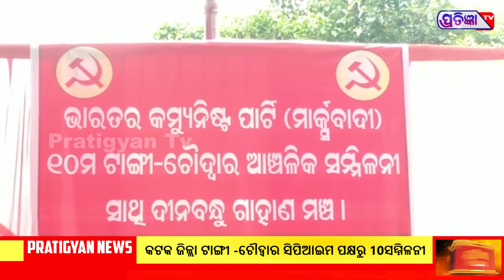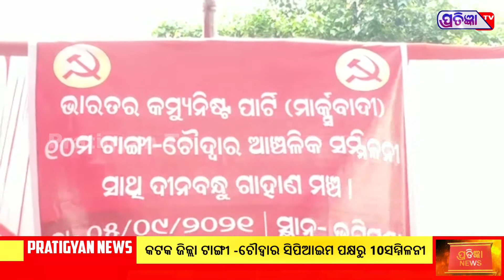PratigyanTv ସିପିଆଇଏମ ପକ୍ଷରୁ 10ସମ୍ମିଳନୀ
ଶତାଧିକ ସିପିଆଇଏମ କର୍ମୀ  ଭଟିମୁଣ୍ଡା ହାଟରୁ ଶୋଭାଯାତ୍ରାରେ ବାହାରି ମଧୁସେତୁ ନିକଟରେ ପହଞ୍ଚିଥିଲେ
ମୋଦି ସରକାରର ପୁଞ୍ଜିପତି ସପକ୍ଷବାଦୀ ନୀତି ତଥା ଦେଶର ସଂପତ୍ତୀ ଗୁଡିକୁ ପୁଞ୍ଜିପତିମାନଙ୍କ ହାତରେ ଟେକି ଦେବାର ଯୋଜନାକୁ "ମନିଟାଇଜେସନ୍'' କହି ଦେଶବାସୀଙ୍କୁ ଭୂୟାଁ ବୁଲାଇବା, ଜନବିରୋଧୀ ଅର୍ଥନୀତ ଗୁଡିକ ଏବଂ ସାଂପ୍ରଦାୟିକତାବାଦୀ ବିଭାଜନକାରୀ ନୀତି ଗୁଡ଼ିକ ବିରୋଧରେ ଆୟୋଜିତ ହୋଇଥିଲା ଏହି କାର୍ଯ୍ୟକ୍ରମ